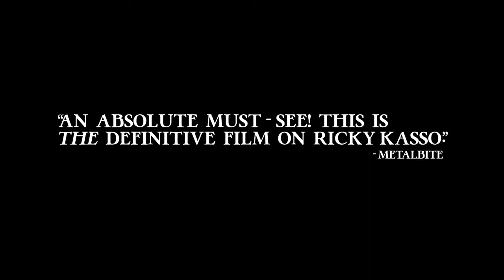THE ACID KING ( 2021 Ricky Kasso ) Satanic Murder True Crime Documentary Movie Review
THE STORY OF THE ACID KING COMES HOME THIS NOVEMBER

Dan Jones and Jesse Pollack’s powerful The Acid King, the story of Ricky Kasso, an American teenager who murdered his friend, Gary Lauwers, in an alleged "Satanic sacrifice" during the summer of 1984, premieres On Demand November.

On Demand November 9 from Wild Eye Releasing.
Thank you to Lisa from Lisa Loves for doing the review. Head to her channel for plenty of true crime content